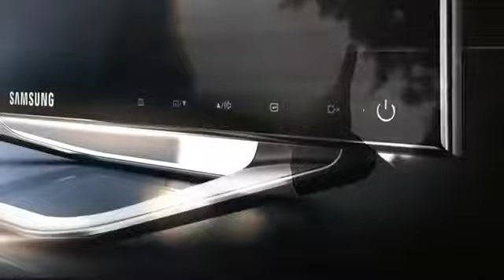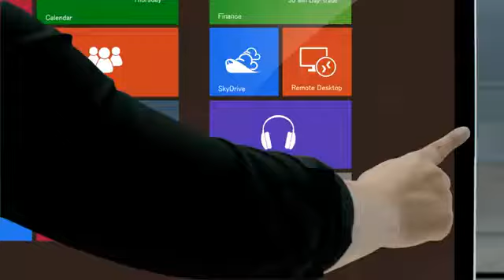Samsung All in One Samsung Series 7 All in One PC Samsung